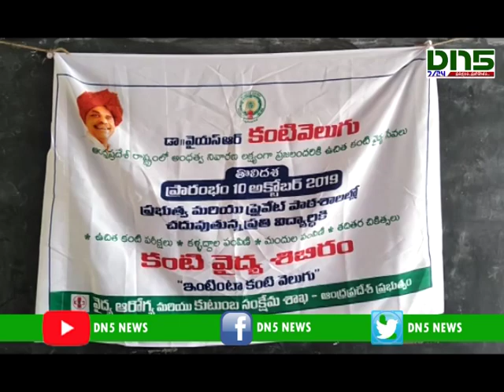YSR Kanti Velugu in zphs chirala kothapeta || DN5 News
వైఎస్ఆర్ కంటి వెలుగు పథకాన్ని ప్రతి ఒక్కరూ సద్వినియోగం చేసుకోవాలని కొత్తపేట జడ్పి ఉన్నత పాఠశాల ప్రధానోపాధ్యాయురాలు ఇందిరా ఇజ్రాయెల్ అన్నారు. చీరాల కొత్తపేట జిల్లా పరిషత్ ఉన్నత పాఠశాల, ప్రసాధనగరం ప్రాథమిక పాఠశాలలో కంటి వెలుగు కార్యక్రమం ద్వారా విద్యార్థులకు కంటి పరీక్షలు నిర్వహించారు. రాష్ట్ర ముఖ్య మంత్రి వైస్ జగన్  ఆదేశాలు మేరకు ఈ నేల 10 నుంచి 16 వరకు అన్ని పాఠశాలల్లో విద్యార్థులందరికీ కంటి  పరీక్షలు నిర్వహించడం జరుగుతుందని తెలిపారు.